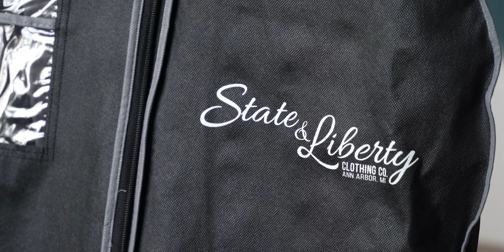Whistler Fairmont Mountain View Lawn Wedding | Adriana + Tyler | Highlight Film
All the best moments from Adriana + Tyler's Mountain View Lawn wedding at Whistler's Fairmont.

Special thanks to Bliss Events and Tara Lilly Photography.